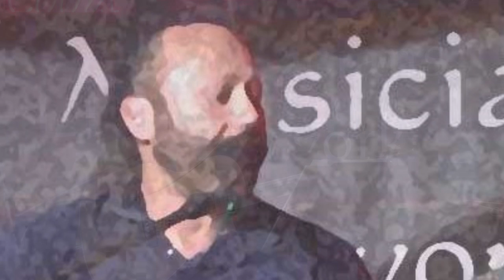Steve Silverman December Acoustic Festival 2015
Video of Steve Silverman at the December Acoustic Festival 2015, presented by Long Island Musicians Network. The video is one of a series from the Festival.